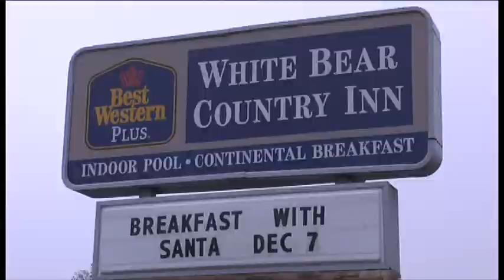MN Hospitality Hall of Fame Inductee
Bill Foussard of White Bear Country Inn talks about being inducted into the Minnesota Hospitality Hall of Fame.  He was honored by the Minnesota Lodging Association.